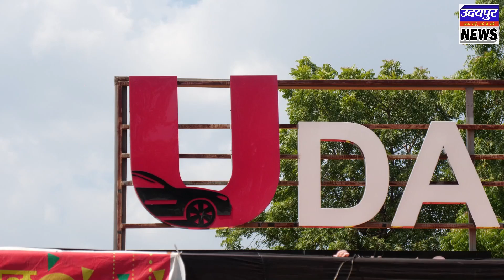आचार संहिता के बाद प्रशासन चुनाव में व्यस्त, चोरी छिपे देर रात हो रही है रजिस्ट्रियां